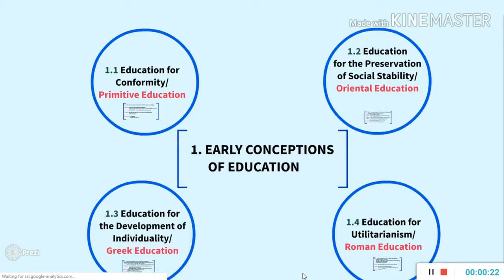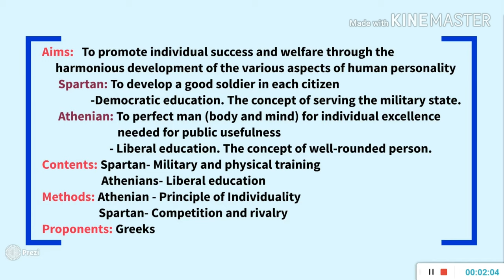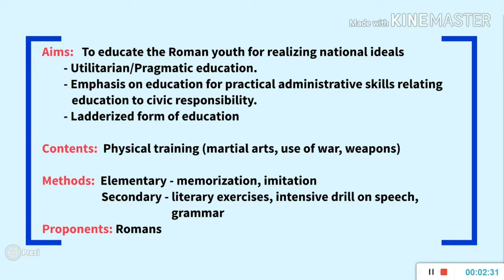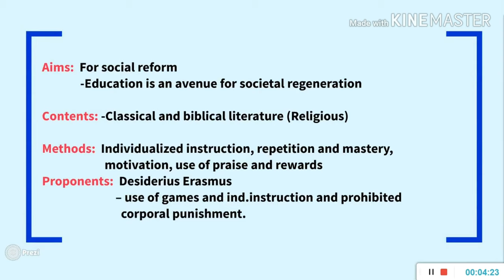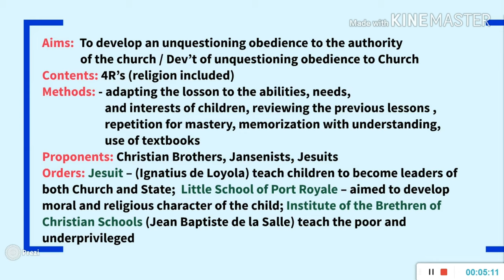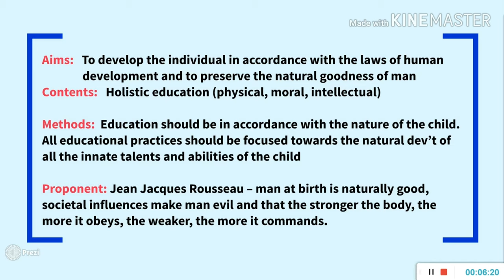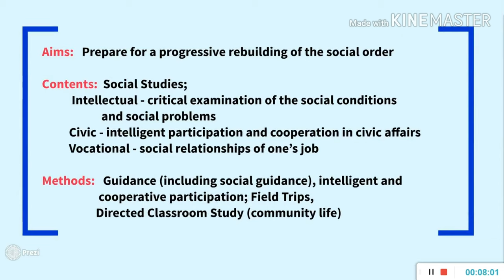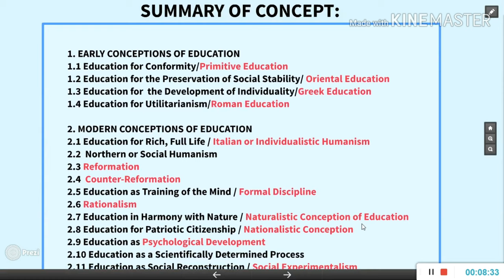HISTORICAL FOUNDATION OF EDUCATION | LECTURE NOTES | PROF. EDUCATION | BLEPT Review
Hello World-Class teachers, this channel was created to assist all of you especially the aspiring LPT’s out there. Let us join together and embark on the journey towards a comprehensive review preparation for the upcoming LET boards. This channel helps you recall concepts as per PRC LET coverage and specifications. Let us then recall concepts first before answering the drills.

Feel free to give feedback/comments/suggestions on the comment section.

References:
Philippine Normal University LET Review
Department of Education Philippines
MET Review Lecture

Let us support one another. Thanks for being a part of the family! Comment down your winning tips/strategies and let the aspiring teachers be more empowered and inspired through your LET success stories! Don’t forget to “SHARE” this video to your future LPT friends.